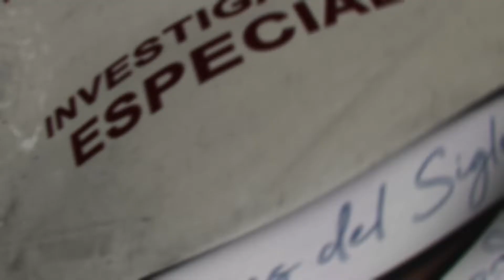Sobresale Quintana Roo en turismo cultural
Además de su arena blanca y mar color turquesa, la entidad quintanarroense es también uno de los destinos preferidos del turismo arqueológico, al albergar tres de los 10 sitios culturales más visitados por locales y extranjeros en el País.

El gusto de los turistas fue también por las antiguas ciudades prehispánicas de Tulum y Cobá y del Museo Maya de Cancún que resguarda uno de los acervos más sobresalientes de esa sociedad antigua.